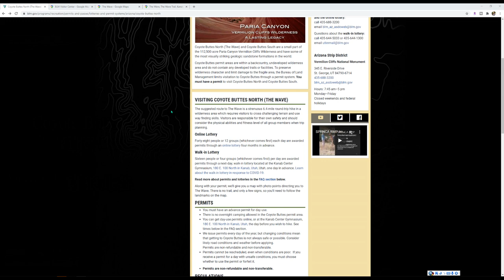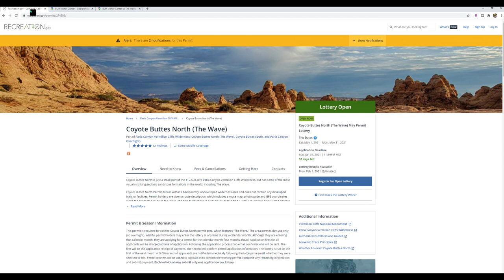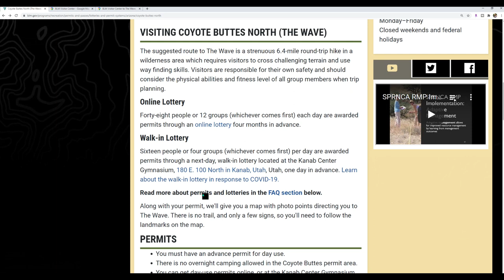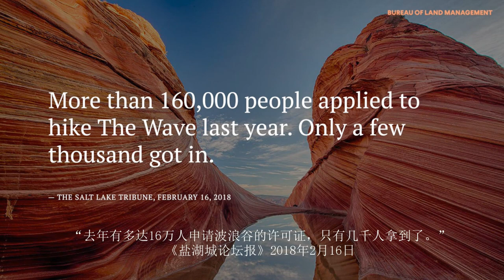风光摄影爱好者们乐嗨了：2021年2月1日起，波浪谷每天许可证增加到64张。这个视频介绍怎么在网上抽签和在哪现场抽签。假如没有许可证硬闯，会发生什么呢？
波浪谷(the Wave)是美国一个著名景点，但到那去拍摄，需要许可证(Permit), 原来是每天20张，网上抽签10张，现场抽签10张。很多人抽签抽了半年一年都中不了奖。
从2021年2月1日起，每天的许可证数额增加到64张，网上48张，现场16张。

美国内务部土地管理局波浪谷官网(BLM- Bureau of Land Management):